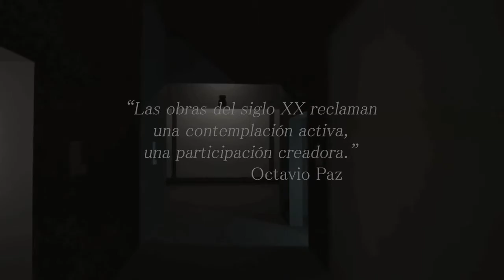Perdidos en Valencia